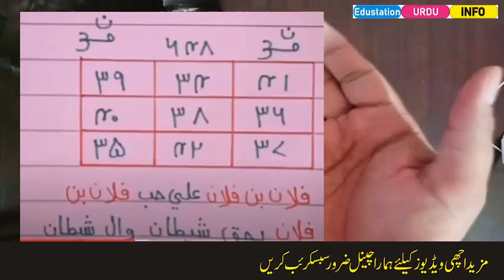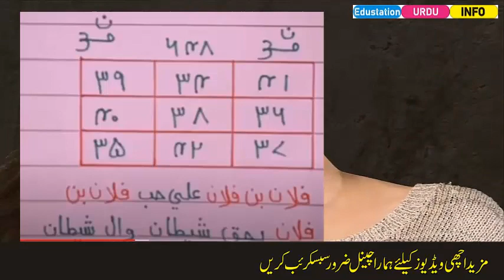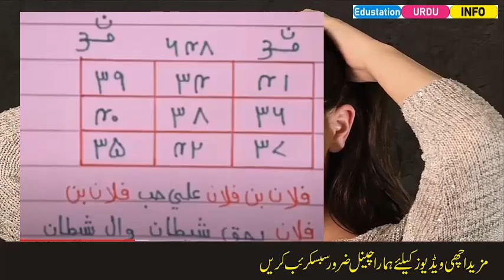najayaz Mohabbat Ka Shaitani Amal|अवैध प्रेम का दुष्ट कार्य ناجائز محبت کا شیطانی نقش کالے جادو کا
najayaz Mohabbat Ka Shaitani Amal|अवैध प्रेम का दुष्ट कार्य ناجائز محبت کا شیطانی نقش کالے جادو کا-Edustation Urdu Info

Is video me najaiz mohabbat ka shaitnai amal dia gya hai agar ap kisi bhi larki se ya aunty se mohabbat karte hain to us ke ley ap yeh amal kar sakte hian bari asani ke sath wo ap ke kaboo me aa jaey gi